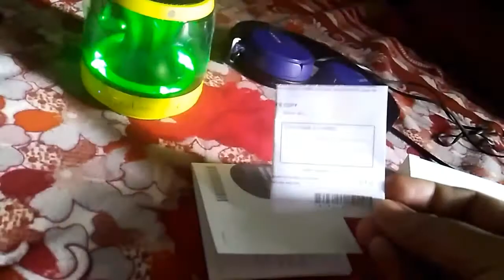Lg ph1 portable blutooth speaker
Hi friends
This is so cute dancing light blutooth speaker.

It has no very much conectivity. Just like for pen drive n card reader supporter.
Even than i liked it very much. Because its sound n bass  is very melodious even in full volume. Not at all distortion.
I've got this from pay tm only rs 1530.
It has 3.5 mm jack ,blutooth n handsfree funtion.
If u buy this u "ll not regreat at all.